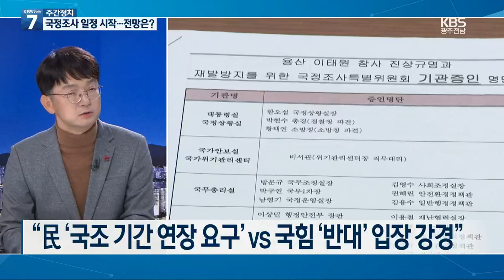[광주·전남 주간정치] 이태원 참사 국조특위 활동 시작…전망은? / KBS 2022.12.20.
[앵커]

 이태원 참사 국정조사 특위 소속 야당 위원들이 국정조사 일정과 증인 명단을 단독으로 채택하고 내일부터 현장 조사를 진행하기로 했습니다.

 국민의힘은 선 예산안 처리 뒤 국정조사라는 합의가 깨졌다며 반발하고 있습니다.

 한 주간 주요 정치 이슈 오승용 킹핀 정책 리서치 대표와 이야기 나눠보겠습니다.

 국민의힘 소속 의원들이 불참하고 있는 가운데 내일 부터 현장 조사가 시작됩니다.

국정조사 기간은 채 3주도 남지 않았는데 앞으로 어떻게 전망하십니까?

[답변]

민주당이 주도하는 국정조사가 실시되려는 상황인데요.

돌발 변수가 생겼습니다.

이른바 신현영 의원 관련 의혹이 발생했는데요.

이태원 사고 현장에 출동하던 명지병원 긴급 재난의료 지원 차량을 신현영 의원 본인의 집으로 불러서 치과 의사인 남편까지 동승시켜서 사고 현장에 이동을 했는데요.

이로 인해 골든타임을 최대 30분 놓쳤다는 의혹이 핵심입니다.

직권남용 그리고 구조행위 방해 혐의가 적용될 소지도 있는 상황인데요.

국정조사를 20일 남겨놓은 상황에서 민주당 입장에서는 굉장히 악재가 터졌다고 할 수 있을 것 같습니다.

현재 민주당은 30일 연장을 주장하고 있고 국민의힘은 어제까지는 예산안을 처리해주면 검토해보겠다는 입장이었는데 오늘은 연장은 없다는 강경 입장으로 선회한 상황입니다.

예산안 합의 처리 후 국민의힘의 합류 가능성이 남아 있기는 하지만 어찌 됐건 민주당 입장에서는 신현영 의원 의원 관련 의혹들을 어떻게 처리하느냐에 따라서 국정조사의 결과가 달라질 수 있을 것 같습니다.

[앵커]

국정조사에 앞서 처리하기로 했던 예산안 협상은 아직 입장 차를 좁히지 못하고 있습니다.

예산안 협상 쟁점은 무엇이고 연내 타결 가능하겠습니까?

[답변]

우선 대통령의 태도가 좀 문제가 있을 것 같은데요.

어제 윤석열 대통령이 예산안 협상 장기화와 관련해서 예산안 통과가 지연돼 국민에게 송구하다,

마지막까지 원칙을 지키며 예산안 처리에 최선을 다하라고 당부를 했는데요.

사실상 국민의 힘에게 민주당에 양보하지 말라는 지침을 준 것 아니냐 라는 해석이 주류입니다.

일단 양대 쟁점을 두고 예산안 관련 협상들이 진행이 되고 있습니다.

하나의 쟁점은 법인세 최고세율 인하와 관련된 건데요.

정부와 국민의힘은 3% 포인트 인하하자는 것이고 민주당은 인하 불가였는데 김진표 국회의장이 1% 포인트 인하 중재안을 냈는데 민주당은 수용했지만 국민의힘이 지금 거부하고 있는 상황이고요.

그리고 국민의 국민의힘에서는 행정안전부 경찰국, 법무부 인사정보관리단 예산 관련해서 양보가 없다는, 양보할 수 없다는 입장임에 반해서 민주당이 이 부분에 수용하지 않고 있는 상황이어서 이 두 가지 쟁점이 연말까지 끝까지 평행선을 그을 수밖에 없는 그런 대치 상황이 계속되고 있는 답답한 상황입니다.

[앵커]

국민의힘 차기 지도부를 당원 투표로만 선출하도록 하는 당원 개정안이 오늘 상임전국위를 통과했습니다.

비윤계 당권 주자들의 반발이 잇따르고 있는데 경선룰 개정의 배경과 앞으로의 당권 경쟁 구도 어떻게 예상하십니까?

[답변]

 일단 국민의힘 비상대책위원회가 어제 비대위 회의를 열고 3월 예정인데요.

전당대회 지도부 선출 방식을 당원투표 100% 반영, 그리고 결선투표제 도입 방식으로 바꾸는 당헌 당규 개정안을 의결했습니다.

새로운 경선룰은 한마디로 이준석 방지 룰이라고 정의해도 크게 틀릴 것 같지 않은데요.

여론조사에 비당원 민주당 지지자들이 참여해서 당심을 왜곡하지 못하도록 차단한다는 게 국민의힘의 해석입니다.

일단 국민의힘 정체성에 부합하는 당 대표를 선출한다는 취지이기는 한데 비당원의 참여를 확대하는 것은 전 세계적인 정당 개혁의 조류이라고 할 수 있는데 이런 세계적 추세와 역행하는 결정을 한 것은 사실인 것 같고요.

일단 당헌 당규 개정으로 전당대회는 친 윤 후보 간의 경쟁으로 김 빠진 경선이 될 가능성이 커졌고 관심을 끌고 있는 유승민 전 의원의 경우 국민의 힘 지지층 내부에서의 지지율은 높지 않아서 큰 변수가 되기는 어려울 것 같습니다.

[앵커]

박지원 전 국정원장이 더불어민주당에 복당했습니다.

개인과 당 차원의 의미도 있겠지만 호남 정치의 복원이라는 관점에서 긍정적으로 볼 수 있겠습니까?

[답변]

 저는 개인적으로는 긍정적으로 볼 측면은 많지 않을 것 같고요.

오히려 박지원 전 원장이 호남 정치에 부정적인 요소를 상징하는 정치인이었기 때문에 그런 부분들이 좀 있어왔던 부분이다.

그렇지만 개인적으로는 차기 총선과 관련해서 총선 출마 가능성 비전을 갖게 됐다는 측면에서는 의미가 있을 것 같습니다.

오히려 민주당 차원에서 본다면 이재명 대표와 관련해서 외부에서 가장 강한 스피커로서 이른바 지원 사격을 했는데 강력한 저격수를 영입함으로써 이재명 대표 입장에서는 천군만마를 얻었다라고 얘기할 수 있을 것 같고 민주당 내부에서 내년에 여러 가지 분화의 가능성들이 나오고 있는데 권력관계 재편 과정에서 변수가 될 수도 있다는 전망도 조심스럽게 나오고 있습니다.

[앵커]

 강기정 광주시장과 시의회가 내년 본 예산 처리 과정에서 갈등을 빚었습니다.

추경도 순탄치는 않을 것 같은데 집행부와 의회의 갈등 배경 좀 짚어주시겠습니까?

[답변]

 지난 14일이었습니다.

시의회 제4차 본회의에서 2023년도 광주광역시 일반 및 특별회계 세입세출 예산안을 수정 가결했는데요.

최종적으로 7조 1102억 원이 통과가 됐습니다.

이 과정에서 5.18 구묘역 성역화, k뷰티 창업 패키지 관련 예산이 삭감이 됐습니다.

이를 두고 강기정 시장이 강력하게 시의회를 비판을 했었는데요.

일단 시의회에서는 관련 공무원들이 동의하고 협의한 사업들이 집행부의 부동의로 뒤집혀 타협과 조정이 이루어지지 못했다.

 한마디로 관행적으로 이루어지던 쪽지 예산을 집행부가 거부해서 삭감했다는 걸 스스로 인정한 꼴이 됐다.

내용적으로는 집행부의 예산 심의 집행부의 편성된 예산을 심의하는 과정에서 시의회가 권한을 행사한 것이기 때문에 형식적인 문제는 없지만 시장이 시의원들을 아랫사람으로 보는 태도 그리고 시장과 정무라인이 시의원들을 보다 더 설득하는 태도가 필요할 것 같습니다.

 [앵커]

지금까지 오승용 킹핀 정책 리서치 대표였습니다.